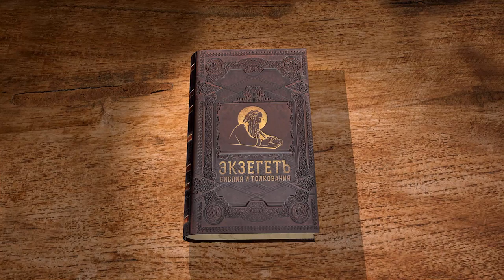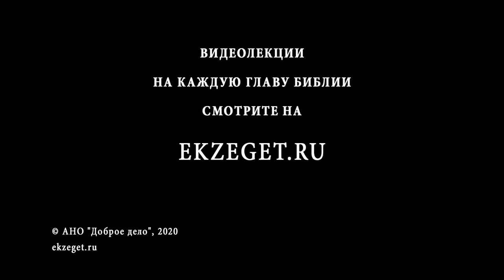Апокалипсис. Глава 18. Профессор Андрей Десницкий. Толкование Библии. Откровение Иоанна Богослова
В 18-ой главе мы узнаем о возглашении Ангелом о падении Вавилона. Так же Ангел дает описание прежней роскоши Вавилона и перечисляет его грехи. Наблюдаем плач торговцев и грешников о падшем Вавилоне. А так же видим радость Святых.